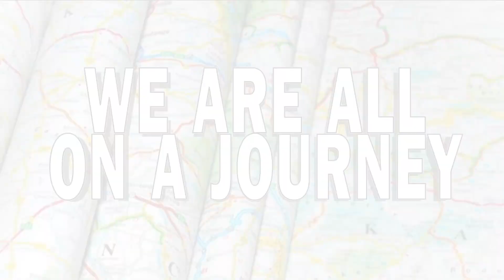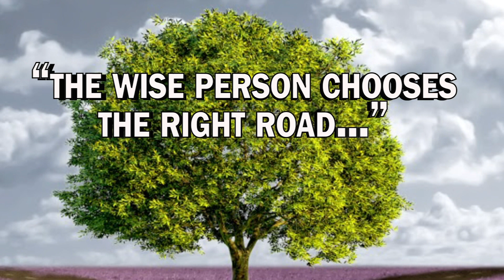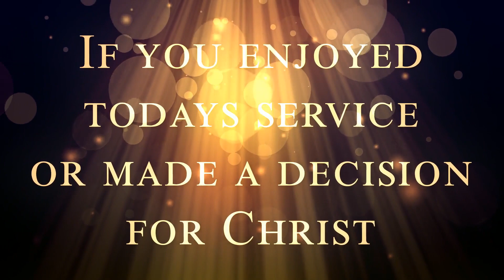Sunday 11/24/19 "Don't Be Fowled"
This is our first Sunday back in our newly renovated building! Our Lead Pastor, Rob Rocca, delivers and encouraging Thanksgiving message about turkeys!